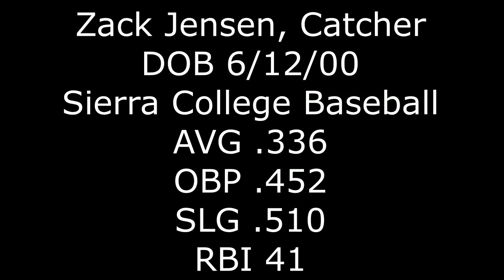Sierra College Baseball Catching